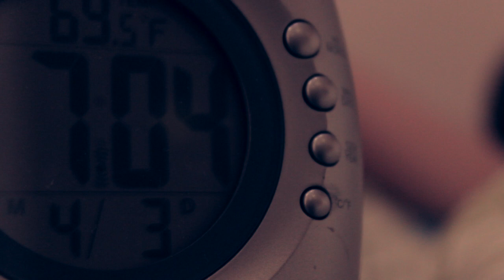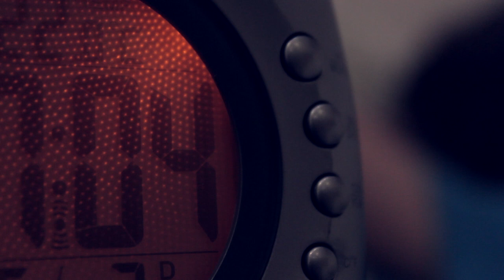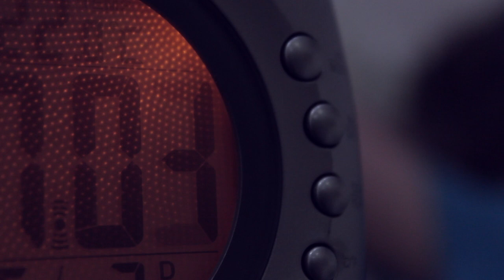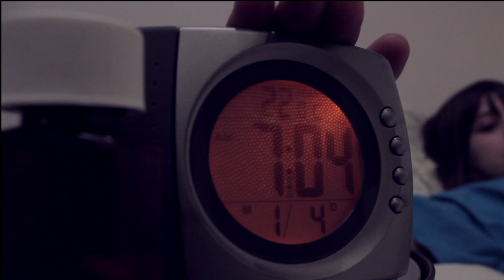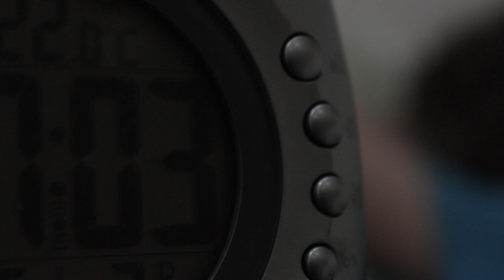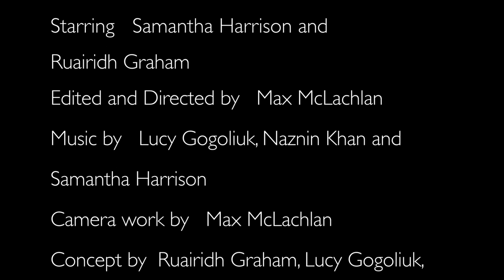Evanescent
A short film made at James Gillespie's High School as a school project.